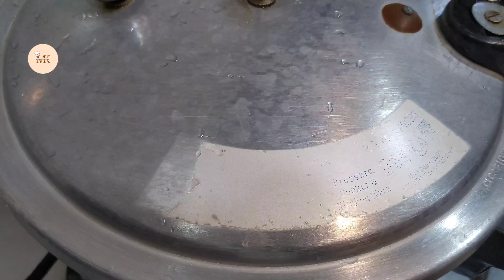Beef stew banane ka tarika| How to make beef stew | Pakistani recipes cooking in Urdu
Hello everyone, hope y'all are doing great. Today, we have came up with another quote tempting & mouthwatering recipe & this recipe will surely make your mouths water. The ingredients (as we mention in all of our recipe videos) are pretty simple so be sure to watch this video till the end and if you do then don't forget to hit the like button, comment, share & subscribe for more amazing recipes.